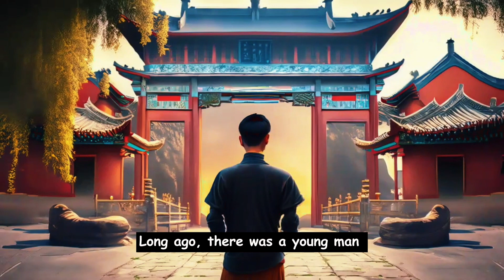The Seeker and the Gateless Gate: A Zen Story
A young man who wants to become a Zen monk travels to a temple where he hopes to study with a famous master. He encounters a voice that challenges him with a koan, a paradoxical statement or story that is used as a tool for meditation and enlightenment in Zen Buddhism. The koan is from a collection called the Gateless Gate, compiled by the master Wumen. The young man tries to solve the koan, but he soon realizes that he is missing the point. He learns a valuable lesson about the nature of Buddha, reality and himself.
Credits: Author: @MicrosoftPowerBI @Microsoft365 's Bing @bing   And Wumen as the source of the koan.

Zen stories zen world
 Buddhist stories
wisdom stories
inspiring stories
inspiring story
motivational videos
motivational stories stories of motivation
lessons valuable lessons
learning stories
lesson stories